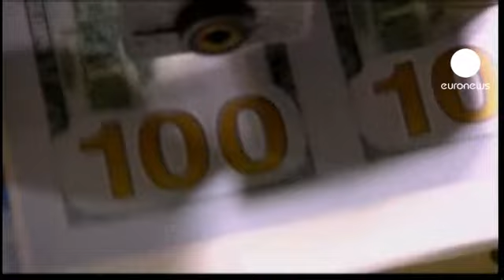La Fed renueva su 'twist' para hacer bajar las hipotecas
La Fed amplía su 'Operación Twist' para rebajar los intereses en la economía estadounidense a largo plazo. La Reserva Federal decidió, en su reunión de dos días, proseguir esta operación de venta de bonos a tres años para comprar por la misma cantidad bonos de hasta treinta años y hacer bajar así el precio de las hipotecas. La operación terminaba este mes y se ha ampliado hasta finales de año. Desde septiembre pasado se había utilizado con este fin 400.000 millones de dólares y, para el segundo semestre del año, se destinarán 267.000 millones.

Simultáneamente, los responsables de la política monetaria estadonidense dejaron intacto el tipo de interés del dólar a su mínimo histórico del 0,25 por ciento hasta, al menos, a finales de 2014.

"Hay una prolongada ralentización en la economía, es algo inequívoco", certifica el presidente de Biancho Research, Jim Biancho. "Especialmente, con la revisión a la baja en las estimaciones previas. Esto les obligará a volver atrás y rehacer sus decisiones a causa de esta ralentización por tercer verano seguido".

La continuación de estas medidas de estímulo se deben, precisamente, a una economía que se está frenando. El crecimiento del Producto Interior Bruto de Estados Unidos en el primer trimestre se ha revisado del 2,2 al 1,9 por ciento. Y, paralelamente, el ritmo de creación de puestos de trabajo también decreció en mayo. De momento, sin embargo, la Fed vuelve a posponer una posible tercera inyección masiva de dinero como las dos anteriores desde la crisis de 2008.